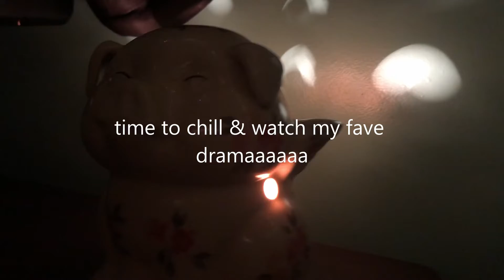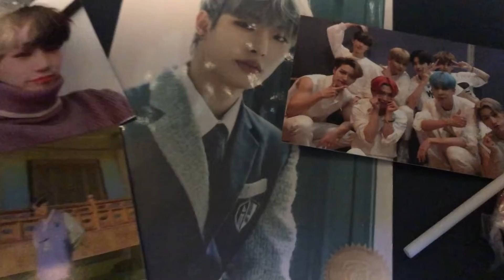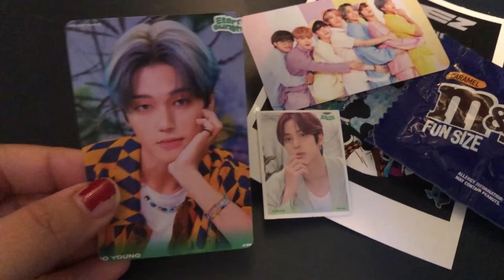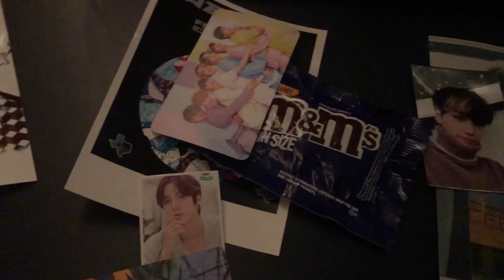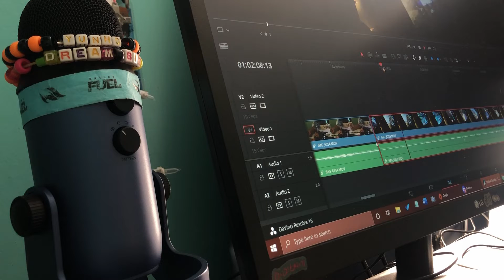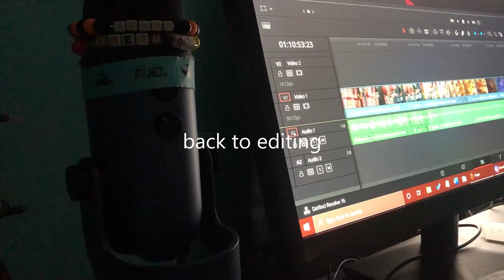3 chill days in my life | vlog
3 chill days in my life | vlog | 🍓

yall know that feeling after experiencing a concert that you've been looking forward to for years... yeah same

ucvltr